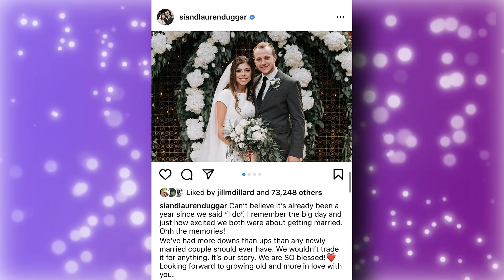Exclusive: The Shocking Truth About Josiah & Lauren Duggar's "Miserable" Marriage - Will They Split?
Josiah & Lauren Duggar have been MIA from social media & many fans are speculating that they are having marital issues. A source connected to the couple gave some insight that may help better understand what is going on